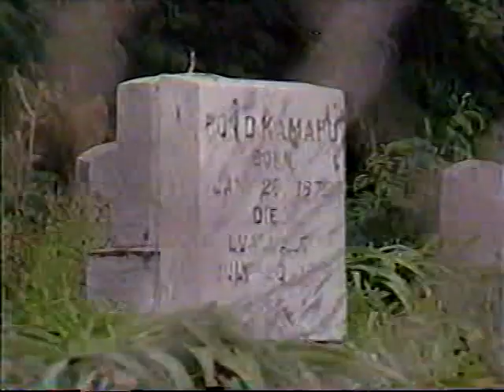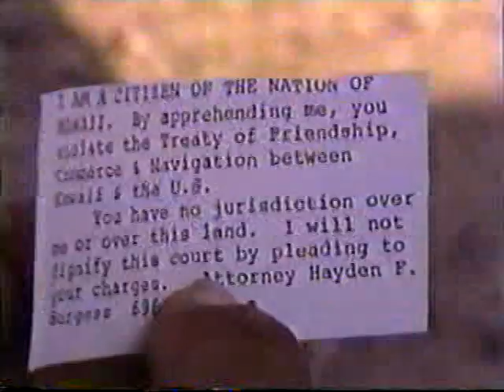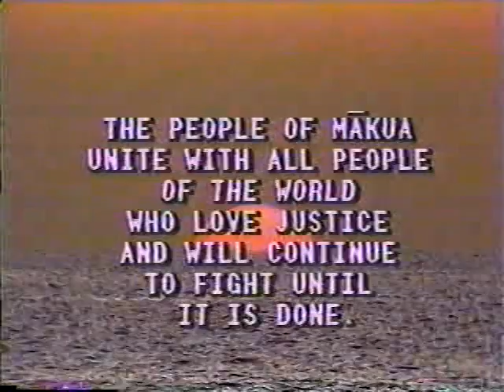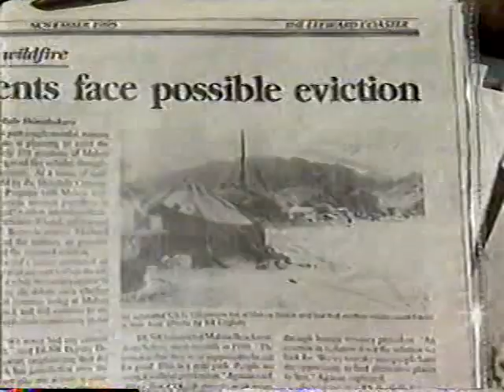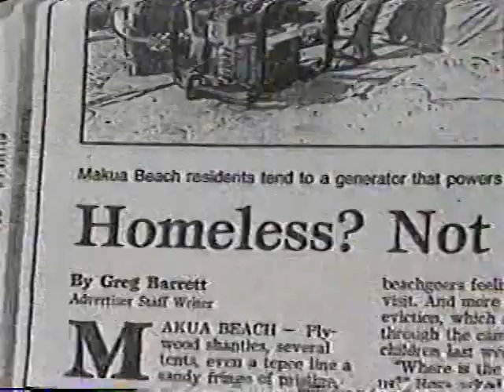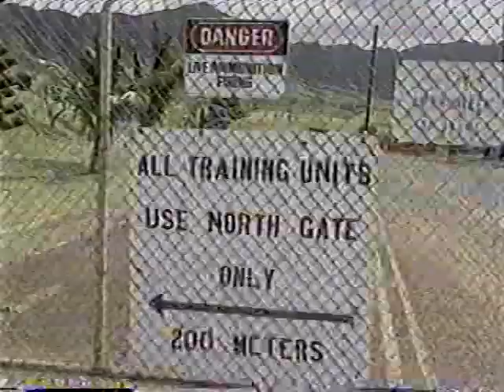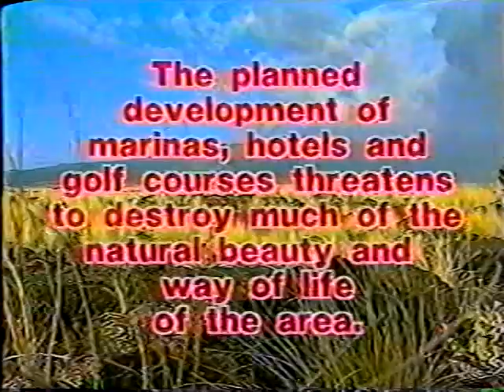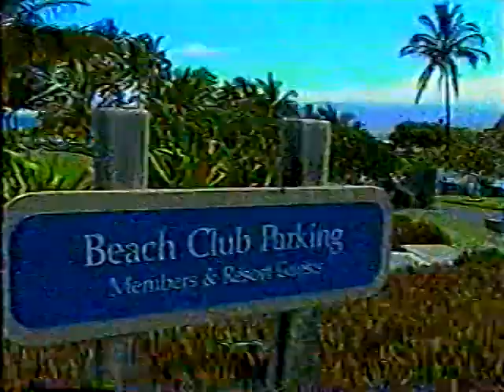VTS 01 1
Makua Homecomming